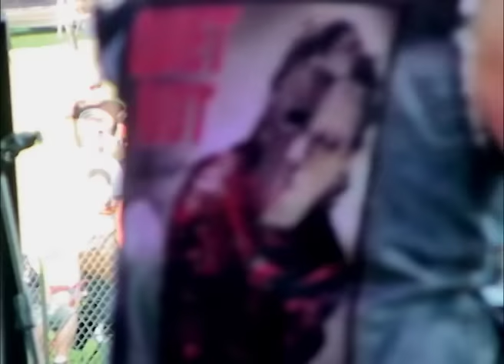Frankie Banali at FARM ROCK CHICAGO 2015